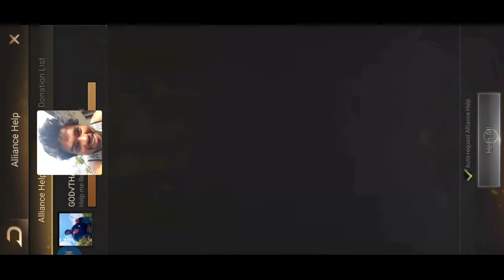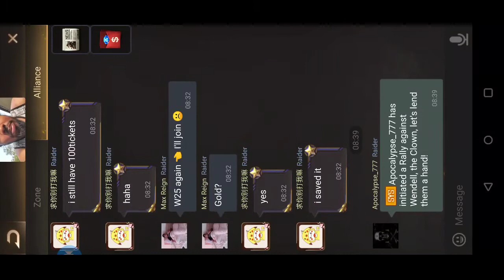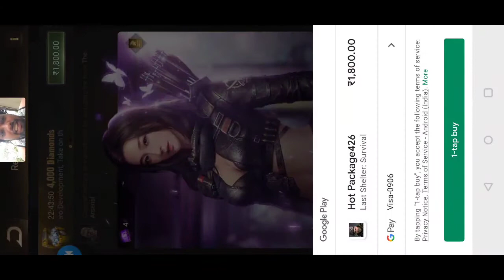HERO DEVELOPMENT DAY | LAST SHELTER SURVIVAL GAMEPLAY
Did you got any golden hero or not ?